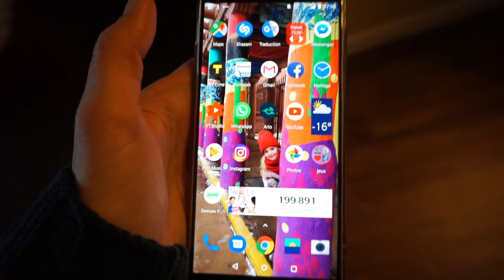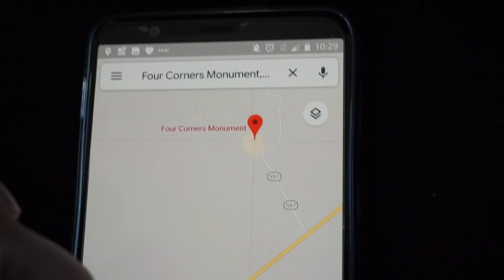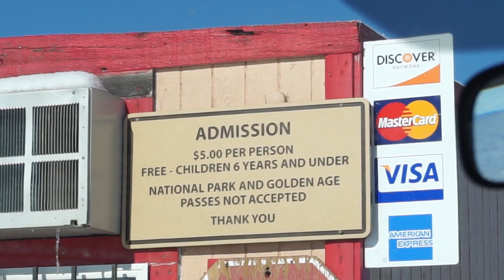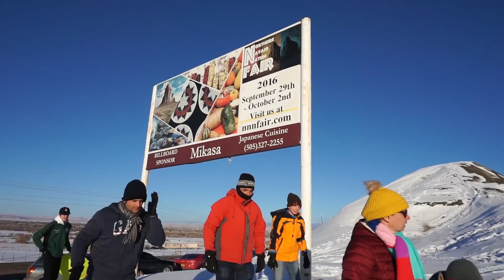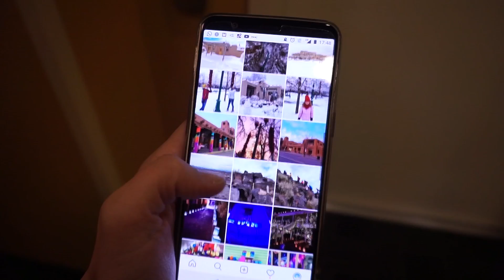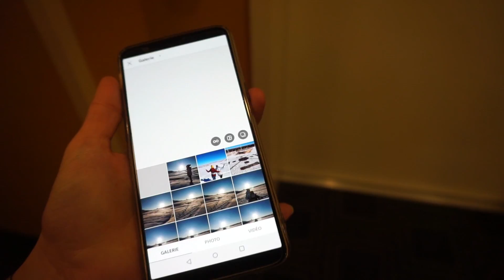[NYCYLA AU NOUVEAU MEXIQUE] ILS SONT COMPLÈTEMENT FOUS 😱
Voici l'avant-dernier vlog au Nouveau Mexique, une super journée entre Four Corners, Rock Ship et la piscine !!!

🛒 Boutique officielle :

💌 Pour nous écrire :
NyCyLa
5205 Prospect Rd
#135-137
USA